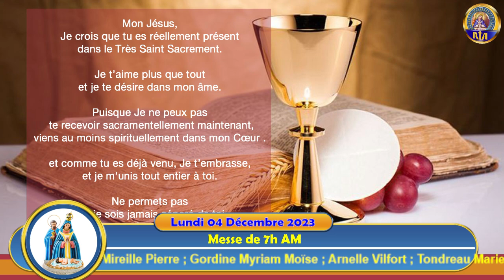1ère Semaine du Temps de l'Avent - Messe de 7h AM du Lundi 04 Décembre 2023 ( Bon Temps de l'avent)